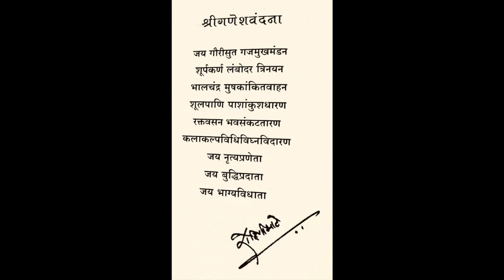Ganesh Vandana - Jaya Gauri Suta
Written by - Guru Rohini Bhate
Composed & Choreographed by  - Guru Parwati Dutta
Performed by - Mrunal Modak
I have learnt this Ganesh vandana from Parwati didi via a Zoom session. It is a part of the 25th Anniversary celebration of Mahagami Gurukul and 75th Anniversary of Nrityabharati Kathak Dance Academy.